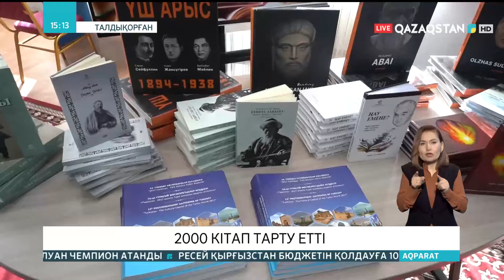«Түркісой» ұйымы жетісулықтарға 2000 кітап тарту етті